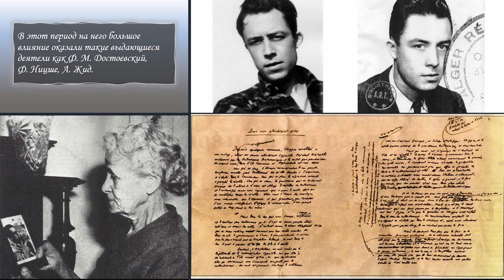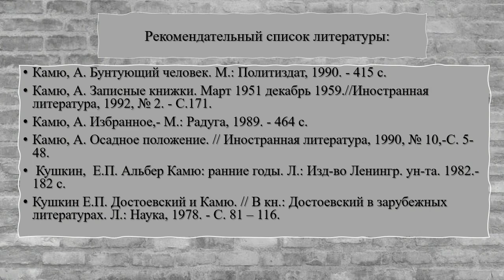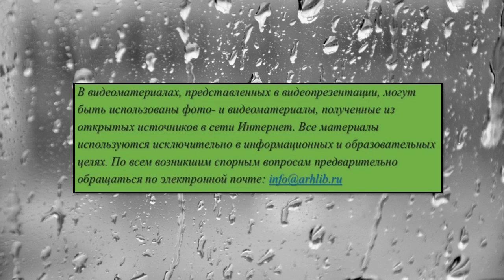Жизнь и творчество Альбера Камю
Центральная городская библиотека им. М. В. Ломоносова подготовила видеопрезентацию ко дню рождения известного французского писателя и философа.